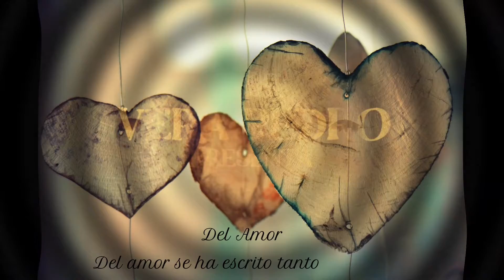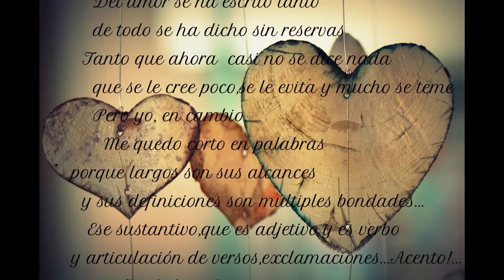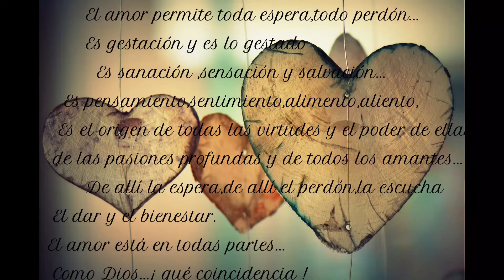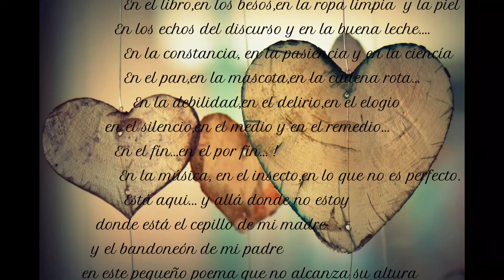EL AMOR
Cuenta el poeta que su vida es un sin  vivir, cuenta que no puede vocalizar todo lo que siente, que sus palabras sin la pluma son opacas, vacías y sin contexto. Piensa el poeta, que sus silencios le llevan por un mundo de  ideales ricos en prosa y lleno de detalles y matices que lo involucran en un mundo donde solo su magia acaricia la ternura, lo romántico, el placer de vivir y la magia de soñar. Sus largas ausencias, son el motivo de la construcción  línea a línea, párrafo a párrafo, verso a verso su estilizado mundo embriagador.

Tema músical ::  On Fire
Compositores :: María and Edu
Autor del poema :: Anónimo
 The poet says that his life is a life without living, he says that he cannot vocalize everything he feels, that his words without the pen are opaque, empty and without context. The poet thinks that his silences take him through a world of ideals rich in prose and full of details and nuances that involve him in a world where only his magic caresses tenderness, the romantic, the pleasure of living and the magic of dreaming. Its long absences, are the reason for the construction line by line, paragraph by paragraph, verse by verse its stylized intoxicating world.

Theme music :: On Fire
Composers :: Maria and Edu
Author of the poem :: Anonymous